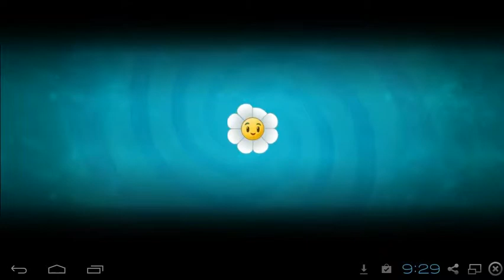Plants vs Zombies 2 Old West Day 01 on Android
Plants vs Zombies 2 has gotten quite a bad rap from gamers for the change to in app purchases rather than a straight up paid app like the first one.  If you play, and replay levels, you can indeed beat this game without purchasing anything.  Sure, the plants that are for sale, along with other powerups, will certainly help facilitate winning but you don't have to buy anything.